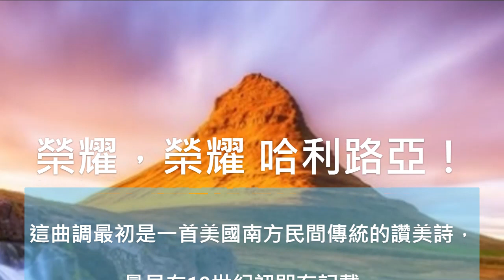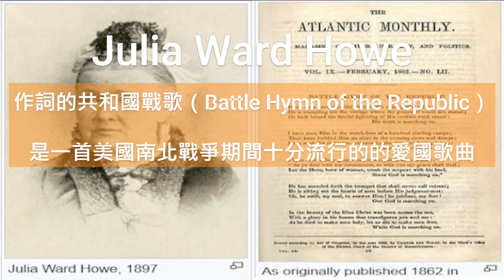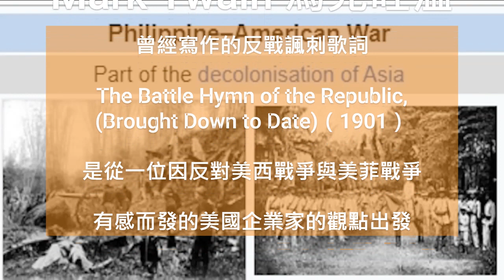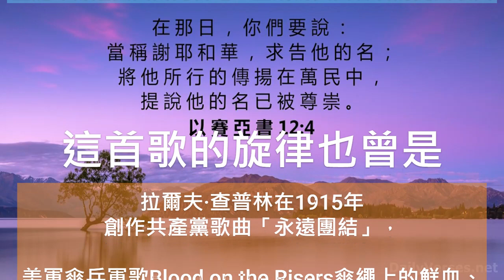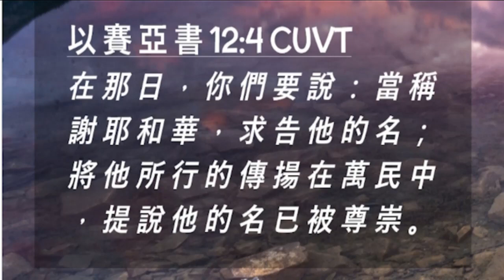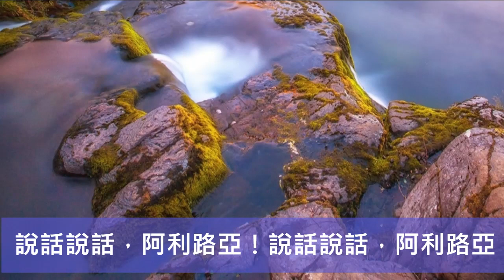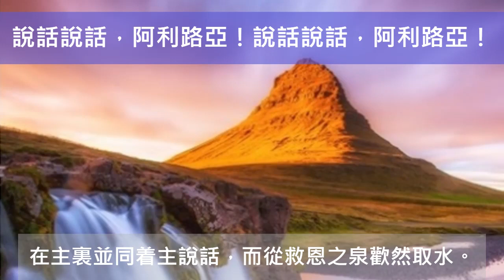*(詩歌解說)*ch693 榮耀榮耀阿利路亞 Glory! glory! Hallelujah!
ch693 榮耀榮耀阿利路亞 Glory! glory! Hallelujah!

朱莉亞·沃德·豪（Julia Ward Howe）作詞的《共和國戰歌》（英語：Battle Hymn of the Republic）是一首美國南北戰爭期間十分流行的的愛國歌曲。
曲調是由南卡羅萊納州人威廉·史蒂夫（William Steffe）創作。
這首曲子曾經把美國內戰和末日對惡人的審判聯繫在一起（引用聖經《Isaiah以賽亞書》第63章和《Revelation啟示錄》第19章），並隨即傳遍美國南北各地，並成為美國著名的愛國歌曲。
Mark Twain馬克吐溫曾經寫作的反戰諷刺歌詞The Battle Hymn of the Republic, (Brought Down to Date)（1901），是從一位因反對美西戰爭與美菲戰爭有感而發的美國企業家的觀點出發。